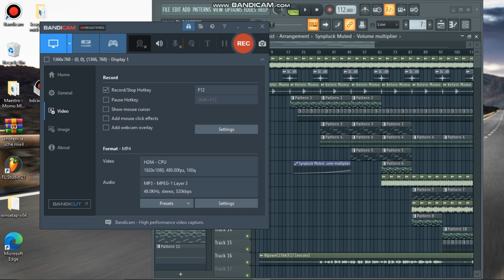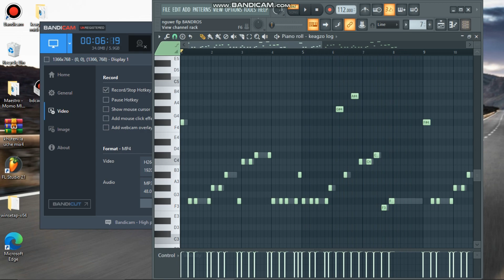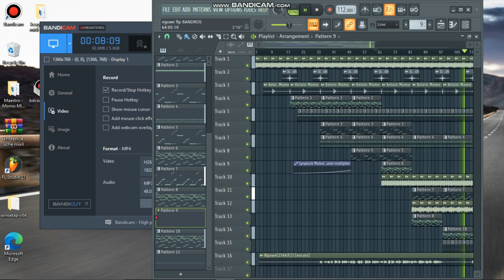Bandros - Nguwe_[Feat. Zee Nxumalo, Zani]/// FL studio tutorial 💫 ♥️ 2024